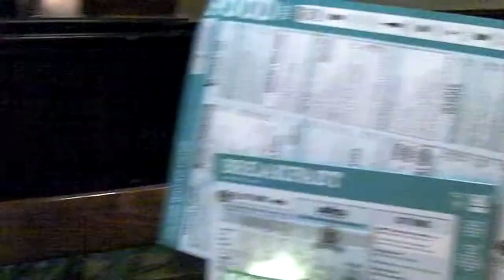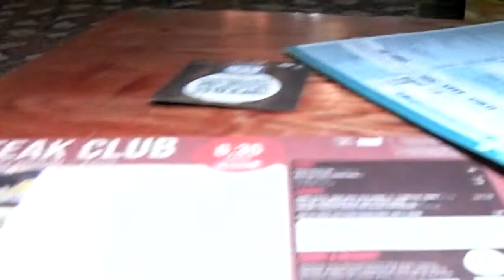From The Rain to Potter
The annual November beano and it's Brussels via London and Newport.  No surprise to in the rain.  A first Great Western Cheese and Onion sarnie and lots of ale.  There was a Harry Potter thing too but there was a queue.